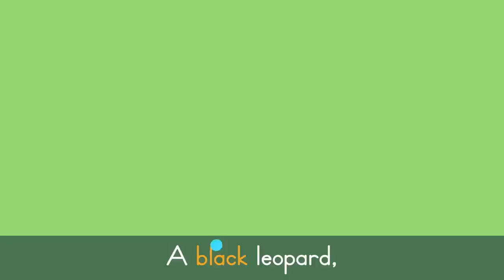Wild Animals Song 🦒 Safari Chants for Preschoolers | Lingokids Music